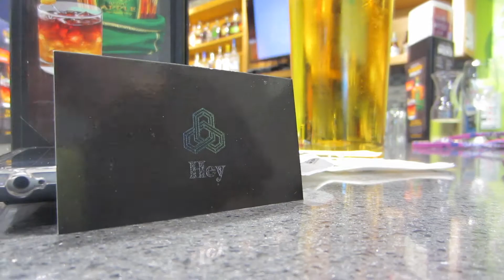Worlds Smallest Airplane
Vlogs by Corbin & Kelly